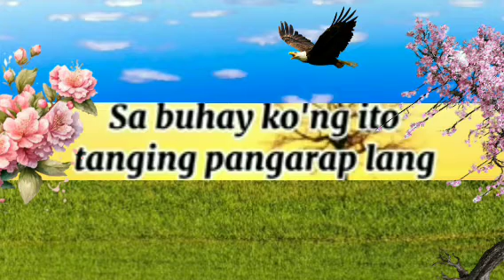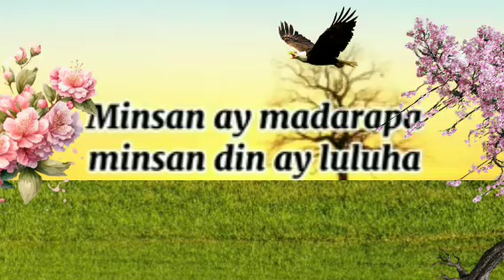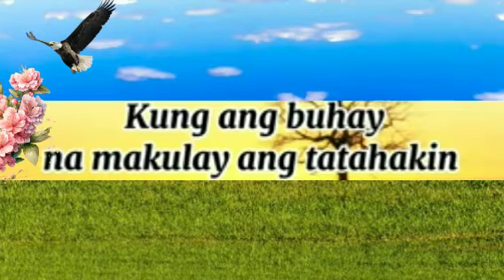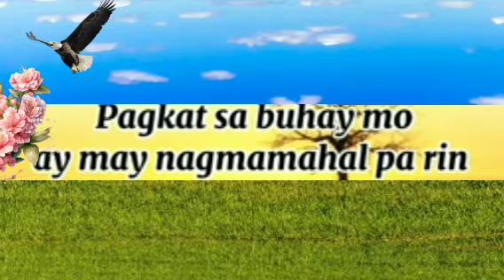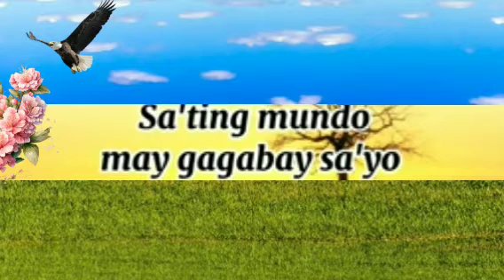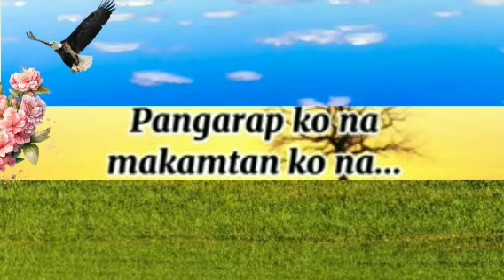IINGATAN KA - CAROL BANAWA (original artists) Lyrics